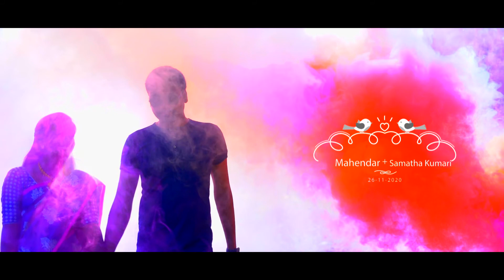Mahender with Samatha whatsup